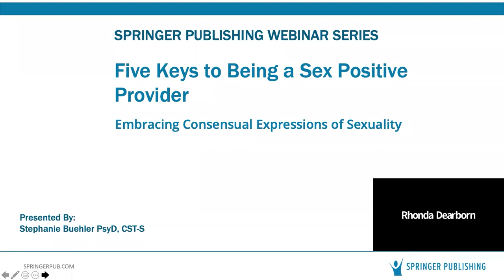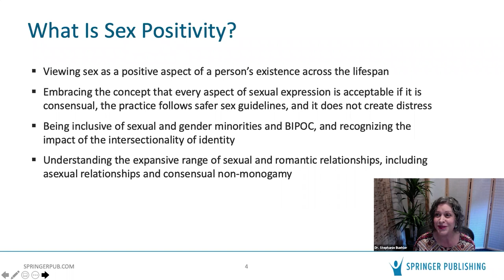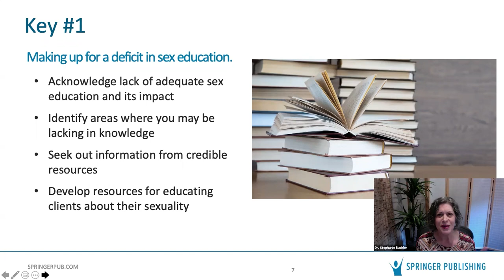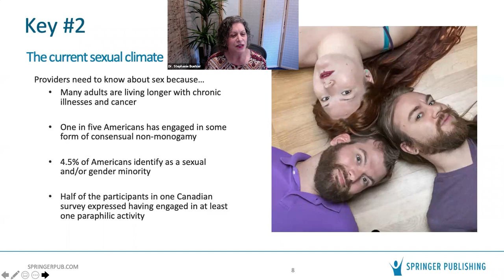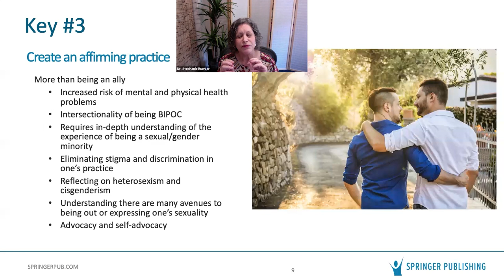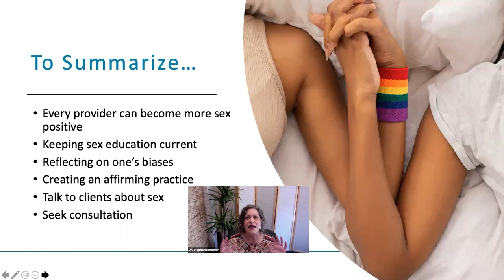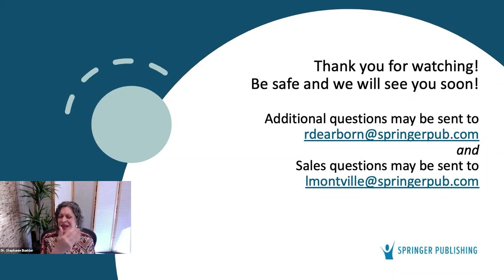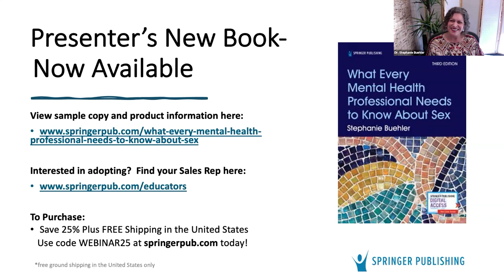Five Keys to Being a Sex Positive Provider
This presentation describes five keys to being a sex positive provider who supports people in finding and expressing their authentic sexual self.

Product Title: What Every Mental Health Professional Needs to Know About Sex, Third Edition
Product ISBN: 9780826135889